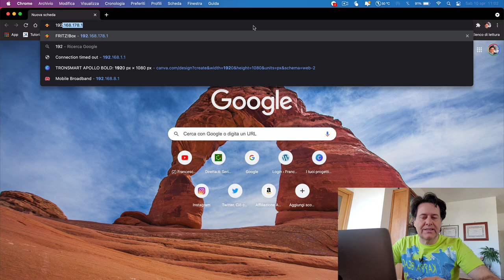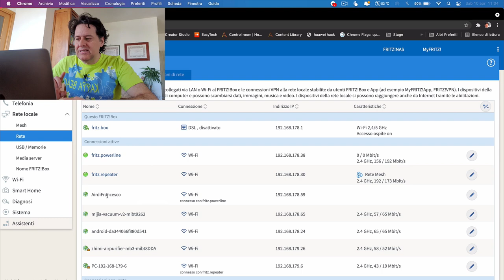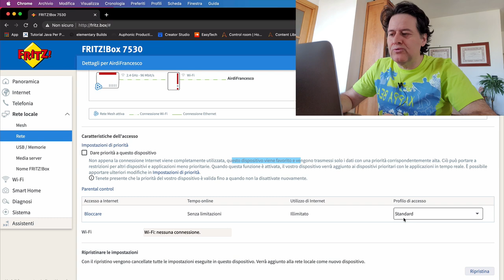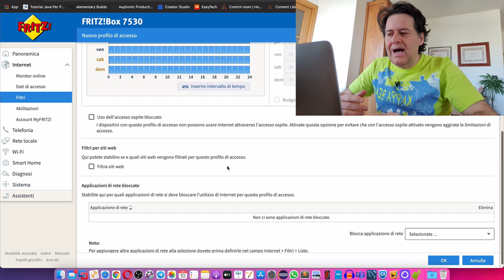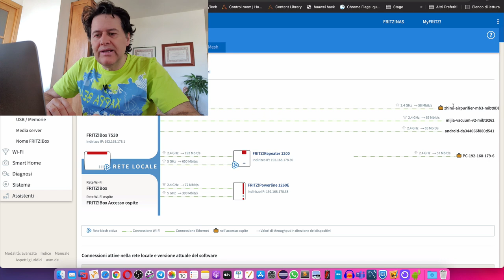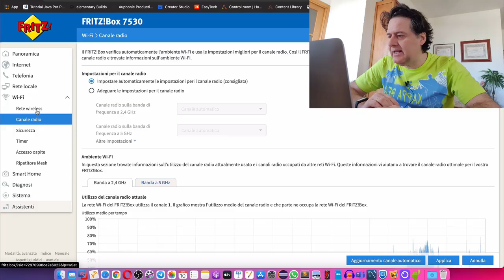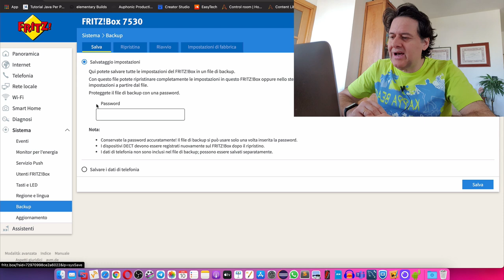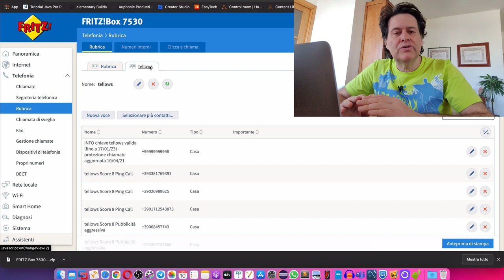🟢 Il FritzOS 7.25 e smart working - Differenze tra il FritzBox 7530 e 7590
Rispondo, con questo video, alle tantissime richieste di informazioni che mi pervengono. Principalmente riguardano le differenze tra il Fritzbox 7530 e 7590 e le funzionalità dell'upgrade alla versione 7.25 del FritzOS.

✅ Il FritzBox 7530
✅ Il FritzBox 7590
✅ FRITZ!Repeater 1200
✅ AVM FRITZ! Mesh Set
✅ La Powerline del video

* La mia wish list

00:00 introduzione
00:26 differenze tra il  Fritzbox 7530 e 7590 - le porte
02:00 differenze tra il  Fritzbox 7530 e 7590 - il wifi
03:10 si può usare il FritzBox 7530 con la FTTH?
03:48 quale FritzBox conviene comprare?
04:06 Il FritzBox aumenta la velocità della connessione?
05:18 dove stanno i pulsanti del reset e del power?
06:18 configurare il Fritzbox
06:51 gestire le priorità smartworking
08:41 impostare profili e modificarli
10:12 parental control - filtro sui siti
11:29 rete mesh
12:00 gestione del wifi
13:42 il backup e il ripristino dei dati della telefonia
14:57 impostare l'anti spam (Tellows)
15:46 Saluti finali

► Sto iniziando lo studio delle criptomonete. Qui il link di coinbase che ci permette di ricevere 8 Euro di Bitcoin
►  Se ti va donarmi qualcosa usanto i bitcoin, usa questo codice 334e1TGDLo4vU4ntPsBGvpi4psg26PLNbd